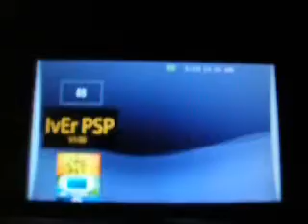GTA Vice City Donk Ride(On Psp)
gta 4, san andreas, 30in rims